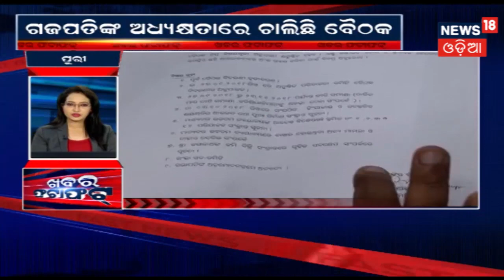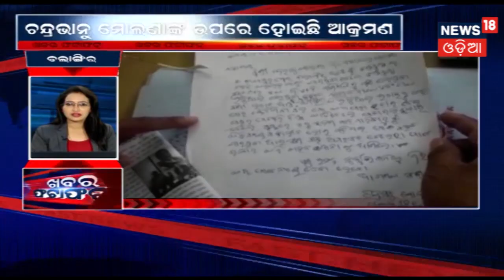ଆଜିର ସବୁଠୁ ବଡ ଖବର ଦେଖନ୍ତୁ ଫଟାଫଟ ଅନ୍ଦାଜ ରେ | Khabar Fatafat | 15th March 2019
ଆଜିର ସବୁଠୁ ବଡ ଖବର ଦେଖନ୍ତୁ ଫଟାଫଟ ଅନ୍ଦାଜ ରେ